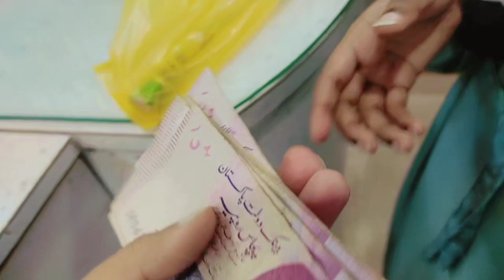Shadiyo ka lay Tyari Start kar di🥳| Affan ne Walk ki🤲🏻| Washing and Cleaning Routine | Daily Vlog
In this video we are cleaning our home also cleaning floor
for wedding preps
showing you all my routine
Our Spa Day
Allhumdillah my baby trying well to walk ☺️🤲🏻

Allah Hafiz